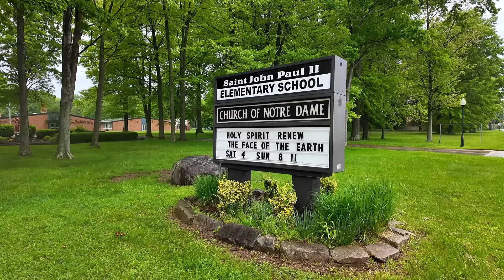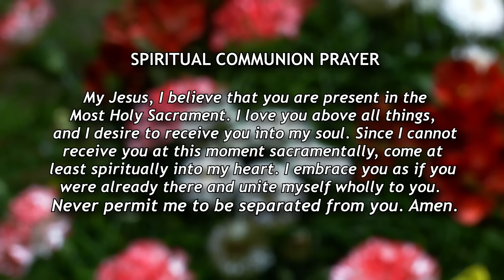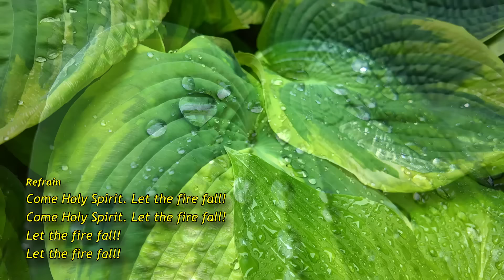Church of Notre Dame Sunday Mass – May 19, 2024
Pentecost Sunday celebrated by Fr. Richard Allen. Today's reader is Ken Wagner. Music by the ND Folk Group and instrumental by Bob Bain.